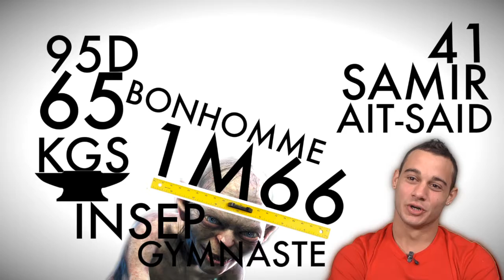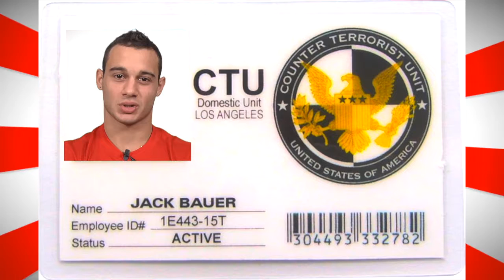PPPS Samir aït said gymnastique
L'interview décalé de Samir Ait Said ! Gymnaste français, grand espoir de médaille olympique !